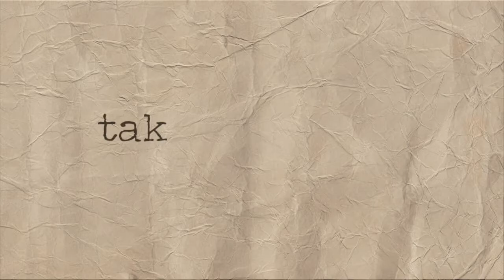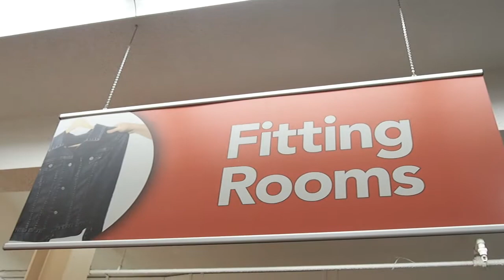come thrift with me ~ my thrift tips & mini haul ~ ivory ivi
hello there my friends!
this time when I went to the thrift store I took you with me! and I also decided to share some of my thrift tips with you. I hope you will find at least some of them useful :) and, of course, I got some things, so I made a mini haul at the end of the video. here are the minutes if you want to skip tips:
mini haul ~ 06:16

lots of love and thrifty vibes~